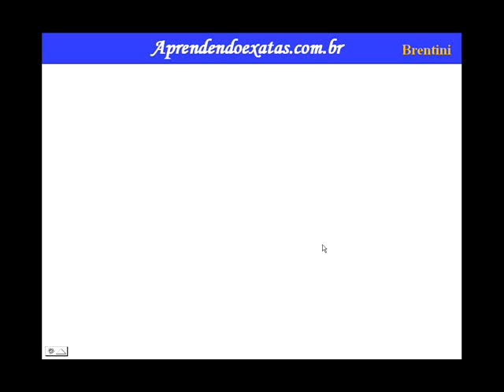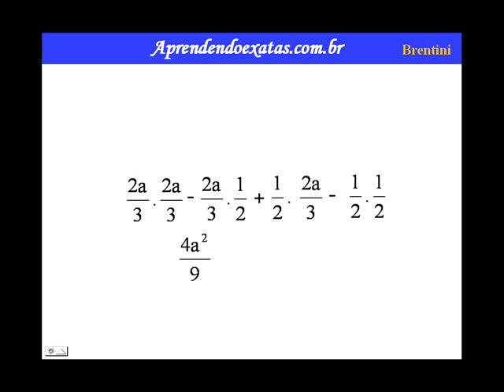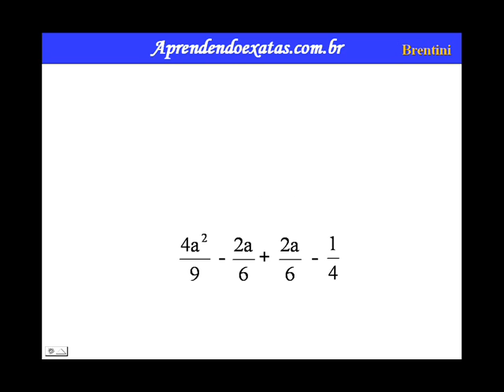Produto da Soma pela Diferença de Dois Termos 2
Chamamos de Produtos Notáveis algumas expressões algébricas ou polinômios que aparecem com mais frequência em cálculos algébricos. Devido a essa regularidade recebem esse nome e são utilizados principalmente para a fatoração de polinômios e também para evitar erros com sinais.